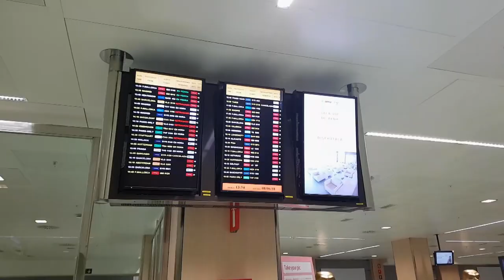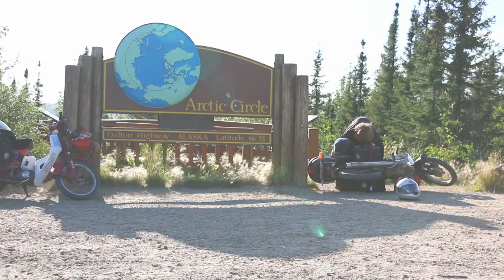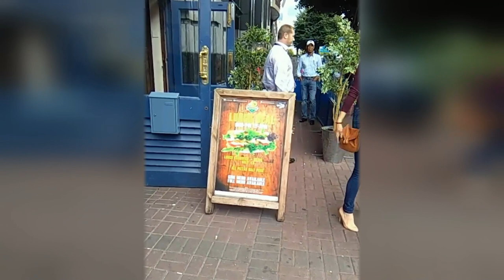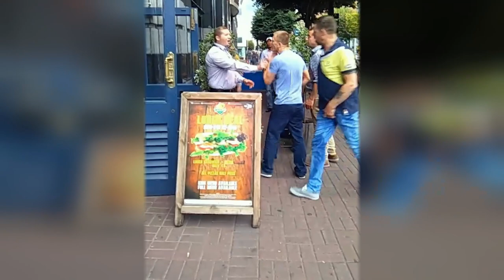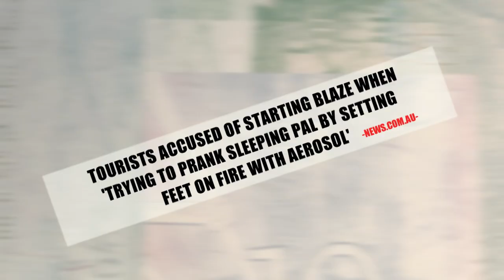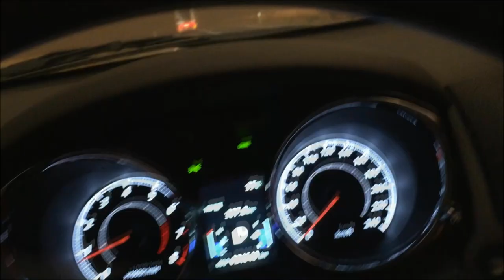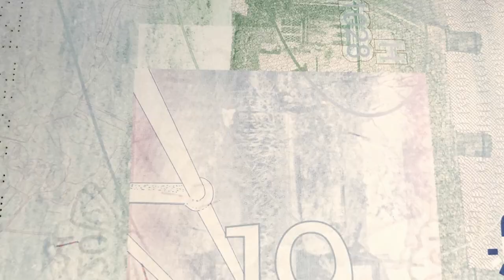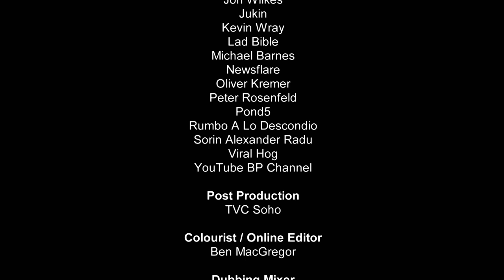Honeymoon Horror & Theme Park Fire - World's Wildest Holidays - S01 EP05 - Travel Documentary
Get ready for a wild ride with holiday mishaps! From beach blunders to a Disney dragon on fire, this episode has it all. Discover a honeymoon horror story that nearly turned deadly, and witness a theme park fire at the world's biggest theme park. Join us for jaw-dropping incidents and outrageous vacation moments!

Get ready for an exhilarating journey into the world of travel like never before. World's Wildest Holidays takes you on a thrilling ride, showcasing vacations that go from idyllic to utterly unexpected. From stunning tropical paradises to surprising encounters in war zones, travellers share their jaw-dropping stories and videos. Whether it's chaotic bachelor parties, unexpected animal encounters, or even ferry mishaps, these unforgettable holidays redefine the meaning of adventure. Join us as we explore the wild, the weird, and the wow moments of travel across the globe.